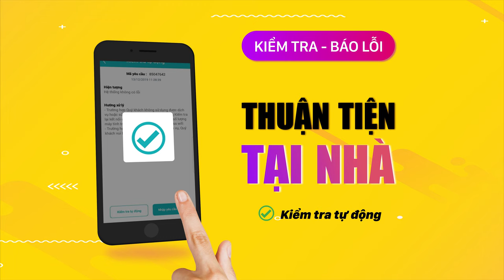Quản lý dịch vụ Internet - Truyền hình trên My Viettel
Tải ngay ứng dụng My Viettel - Làm chủ thế giới Viettel của riêng bạn. Quản lý mọi dịch vụ Di động, Internet, Truyền hình, reset modem, mật khẩu wifi, thanh toán cước chỉ trong 1 nốt nhạc: